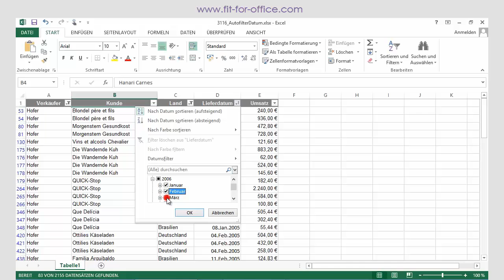Excel 2013: Daten auswerten - Filter für Datumswerte